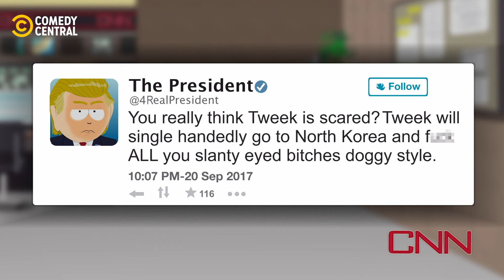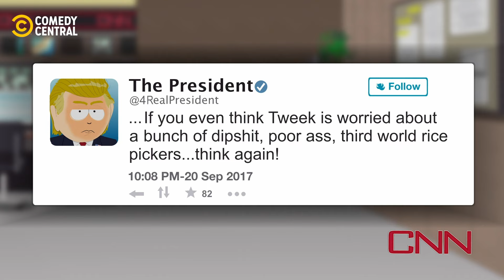Eric No Puedes Morir | South Park | Comedy Central LA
Eric interrumpe la prevención de conductores distraídos para hacer un número musical sobre su posible suicidio
╔ 𝐏𝐚𝐫𝐚𝐦𝐨𝐮𝐧𝐭+ ╗
¡Los shows de Comedy Central están disponibles en 𝐏𝐚𝐫𝐚𝐦𝐨𝐮𝐧𝐭+!
╚ 𝐏𝐚𝐫𝐚𝐦𝐨𝐮𝐧𝐭+ ╝